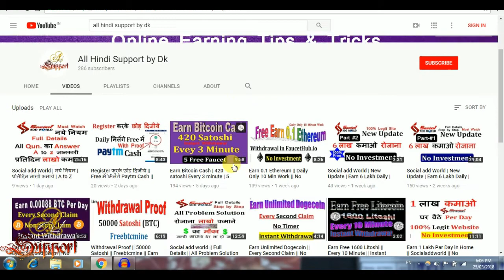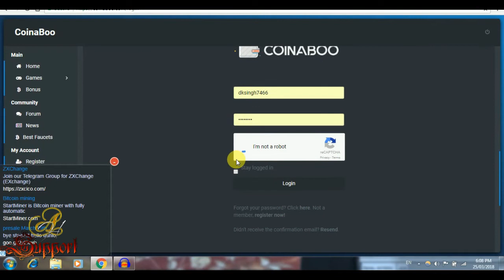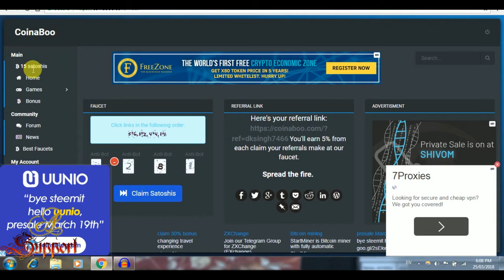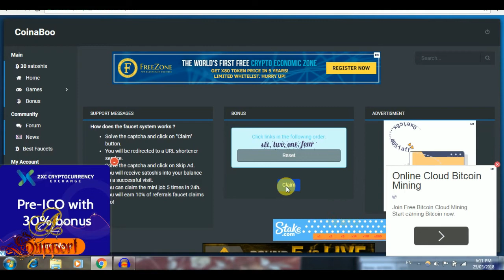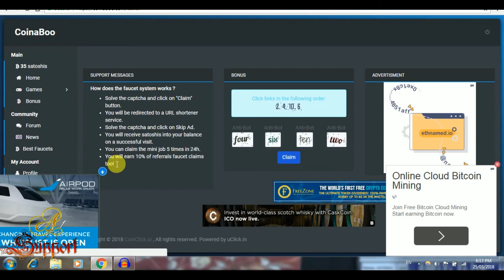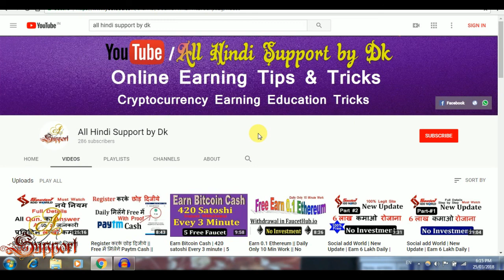Earn Free Bitcoin | No Timer | Non Stop Claim | Instant Withdrawal